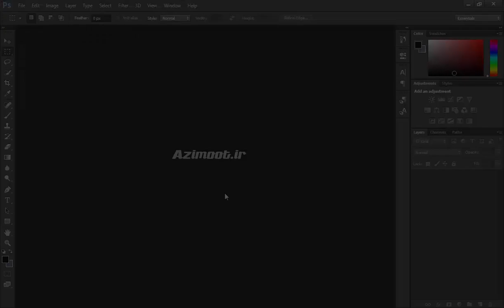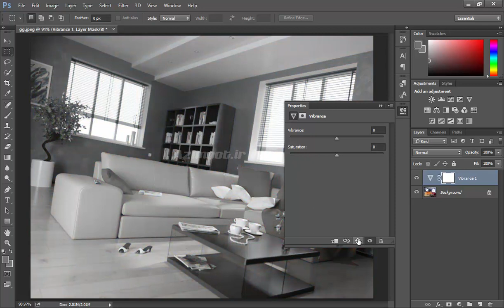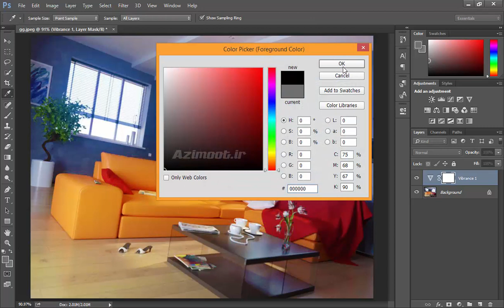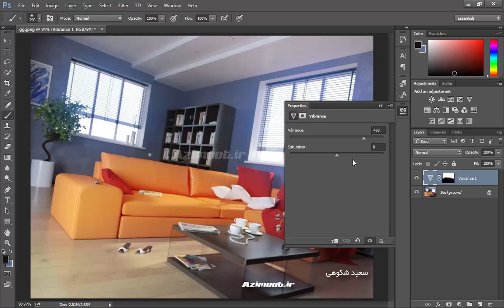آموزش فتوشاپ 2021 😍 Photoshop Vibrance tool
🔐رمز: azimoot26